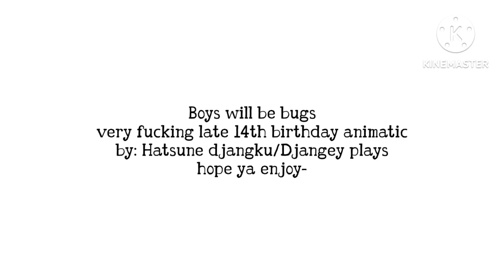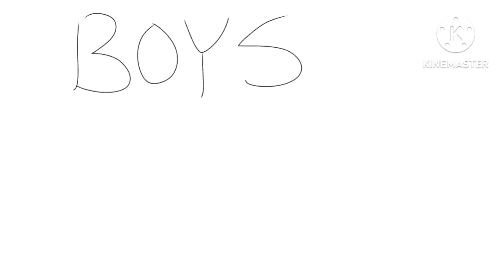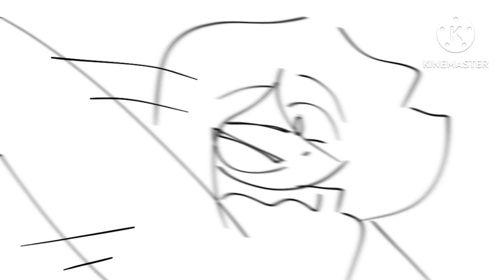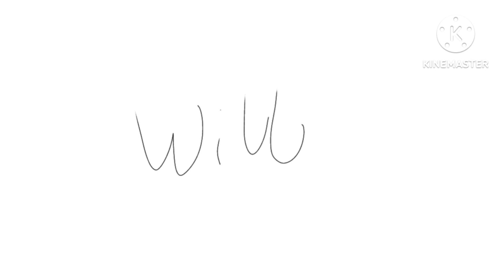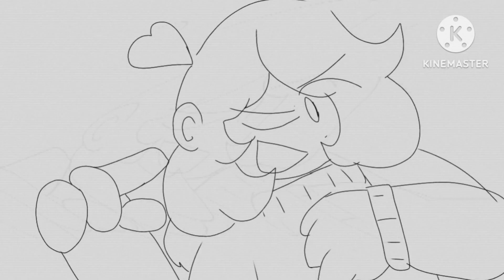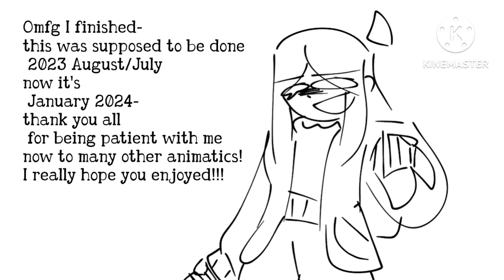Very late boys will be bugs 14th birthday special animatic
WOOO I DID IT!

all characters in this video are mine

all art in this video is mine